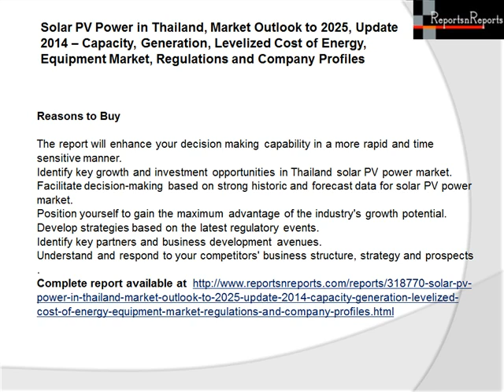Thailand Solar PV Power Market (Equipment Market, Regulations and Company Profiles) 2025 Forecast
The report analyses global renewable power market, global solar PV market, Thailand power market, Thailand renewable power market and Thailand solar PV market. The scope of the research includes -A brief introduction on global carbon emissions and global primary energy consumption.